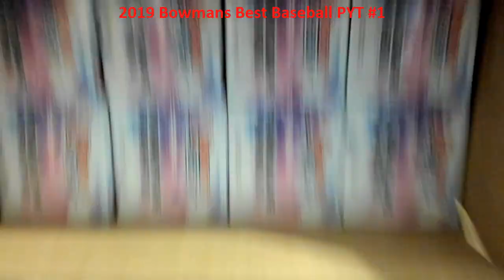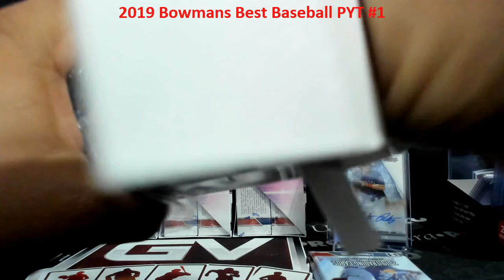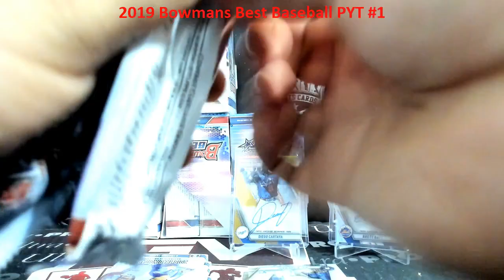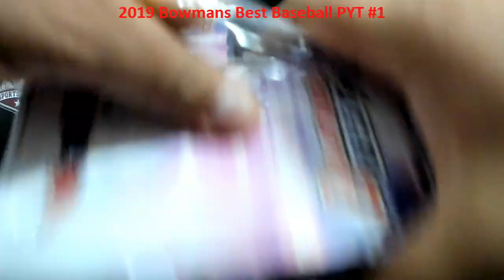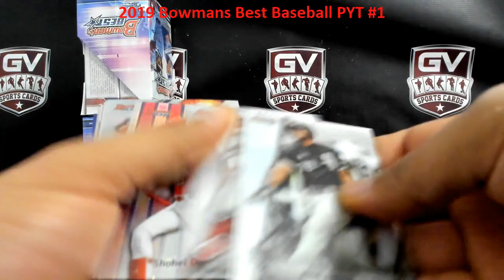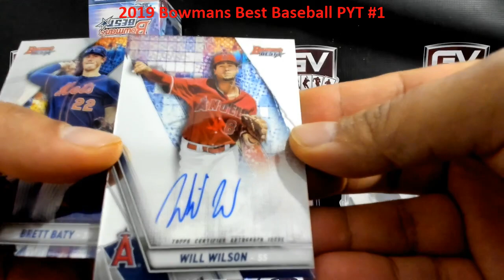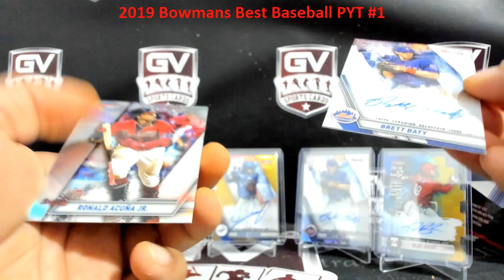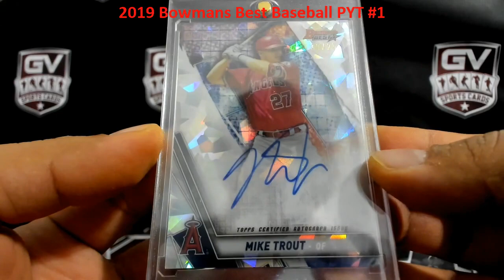2019 Bowman’s Best Baseball Hobby 8 Box Case Pick Your Team #2